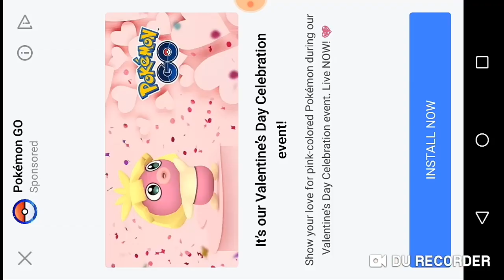Hill Climb Racing 2 #4